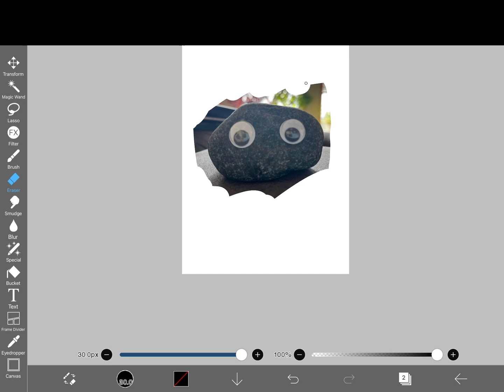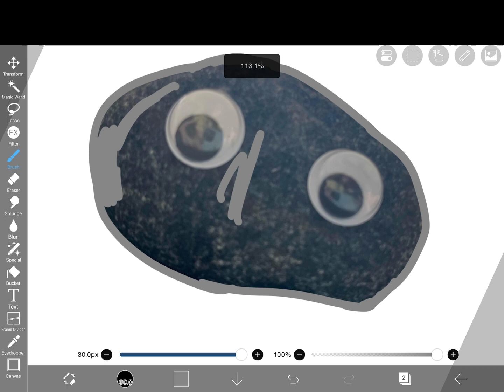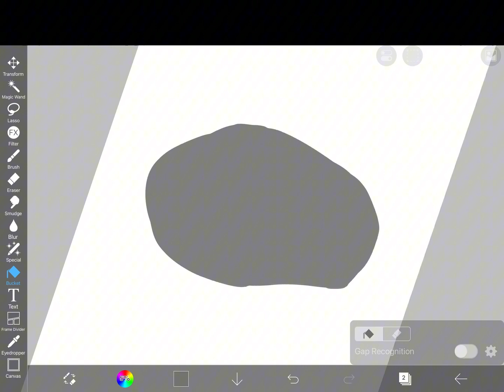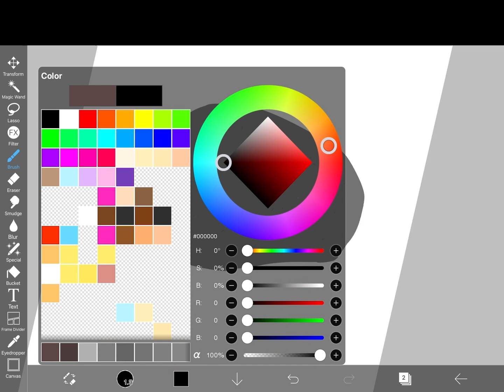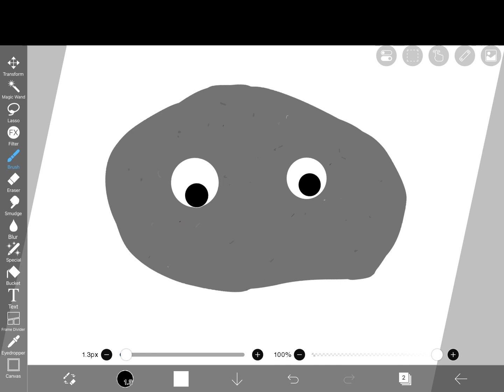Rock speed art, rocky